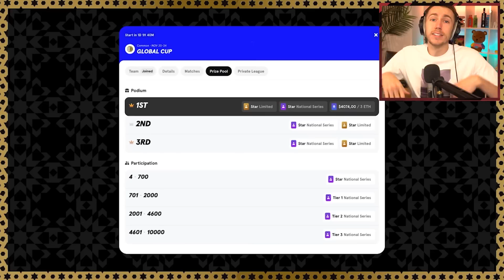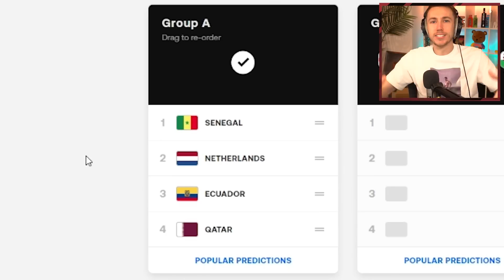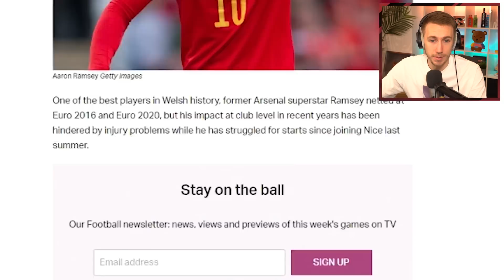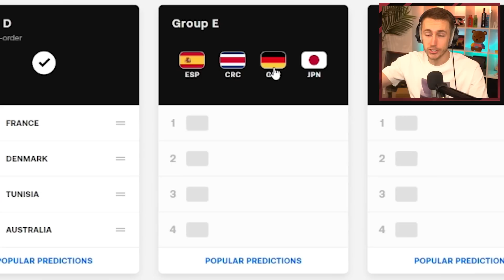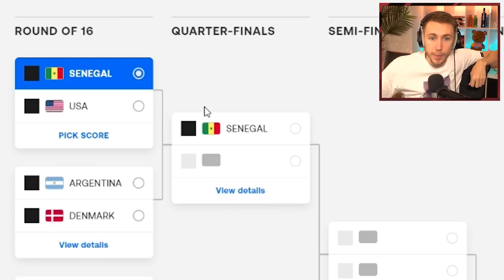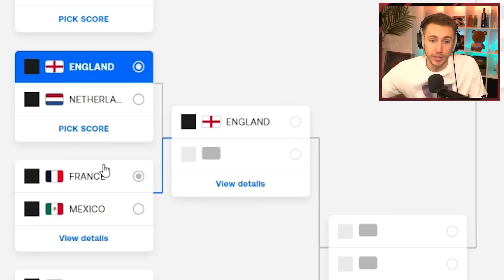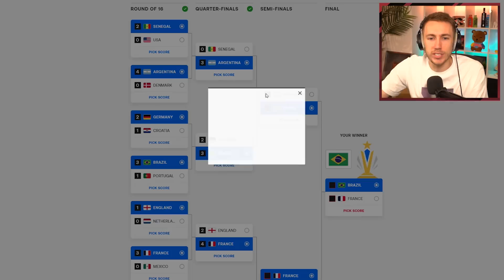MY WORLD CUP 2022 PREDICTION!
Who's winning the World Cup?
League Code: CER8UN

Simon/Miniminter/mm7games